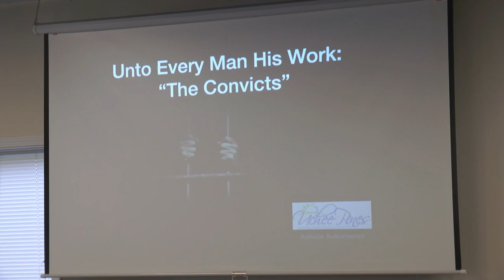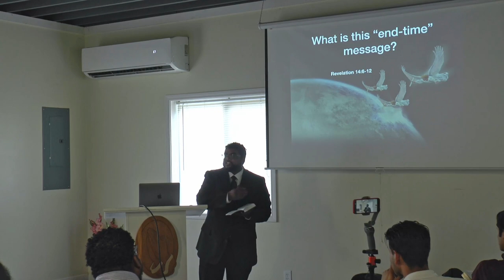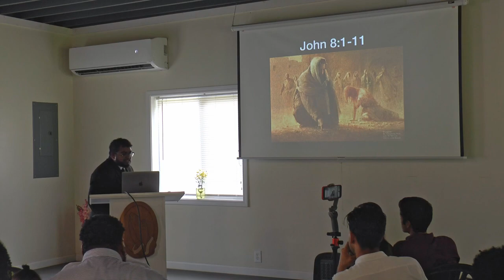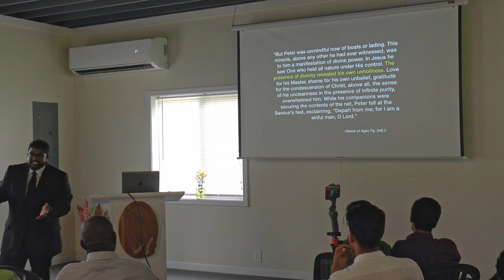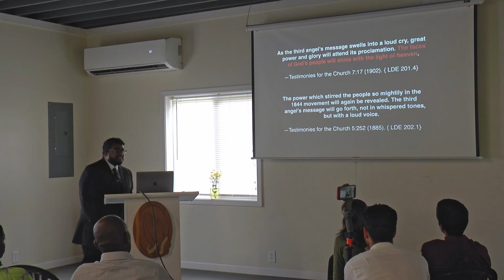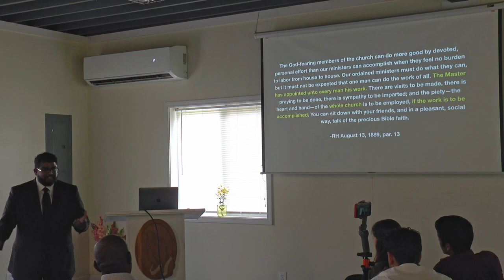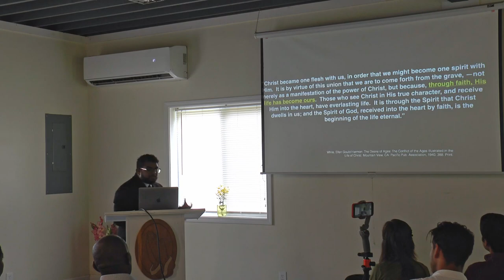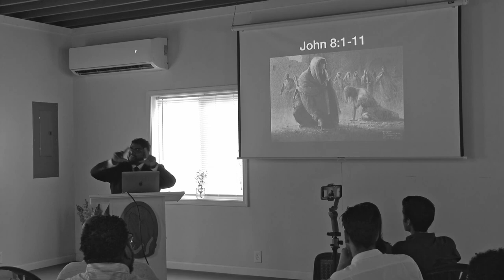The Convicts | Ashwin Sukumaran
Are you a Convict?